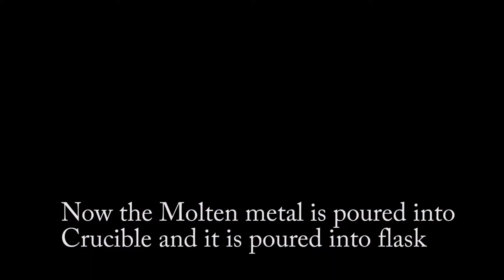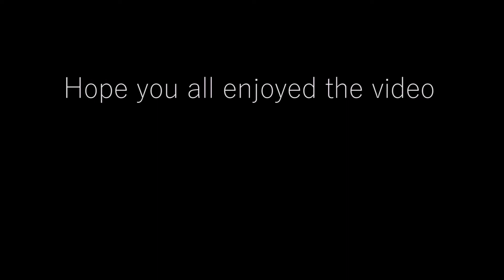Playing with molten metal | Uem students at Small industry. | Ramanand Soibam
This is a education vlog. We went to a small industry and we saw the entire process of casting of iron..